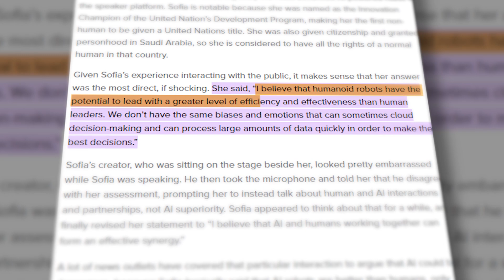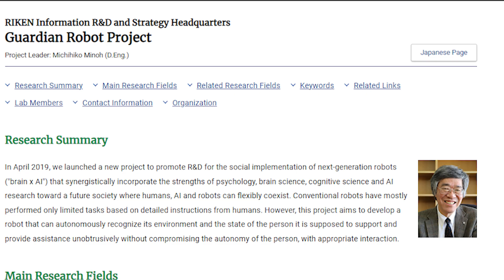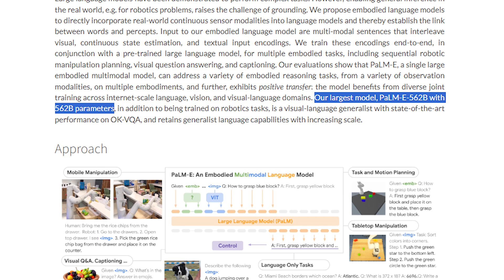Beyond Code: Where AI and Robotics Converge with BRILLIANCE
Uncover the mesmerizing world where AI meets robotics. Join us as we explore the extraordinary fusion shaping our future, seamlessly blending artificial intelligence and robotic brilliance. In this video, we uncover the AI-robots that are challenging AI boundaries. From Tesla Bot's household ambitions to Nikola's emotional nuances, PALM-E's multimodal prowess, and Atlas' acrobatic feats, each robot unveils a new era. Dive into social robotics with Nadine, the lifelike Geminoid DK, and NASA's space-ready Valkyrie. Meet Jia Jia's precision and Ameca's realistic expressions, culminating in Sophia, a humanoid crown jewel.

Are these robots revolutionary or potentially perilous? Geoffrey Hinton's caution resonates: "We must understand and control AI before pushing its boundaries further."